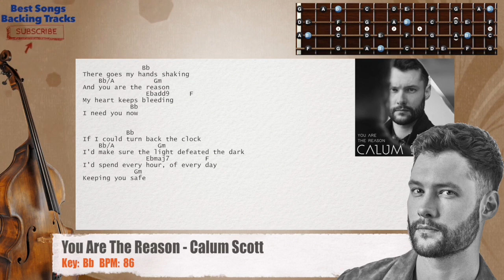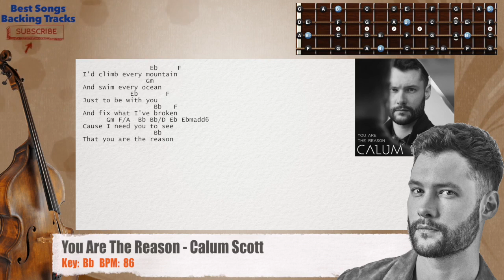🎻 You Are The Reason - Calum Scott Bass Backing Track with chords and lyrics